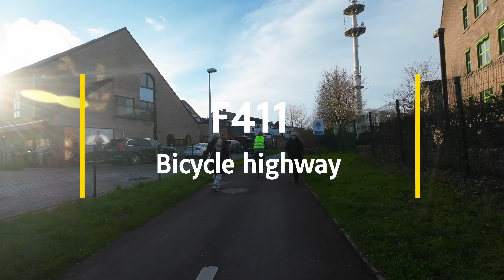Cycling Sint-Niklaas to Hulst Netherlands 2023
Green mobility is central. You can easily cycle from Sint-Niklaas to the border crossing Hulst Kapellebrug, take the F411 bicycle highway. There are temporary renovation works and a detour. The video stops at the Netherlands sign, 3,5 km from the center of Hulst center